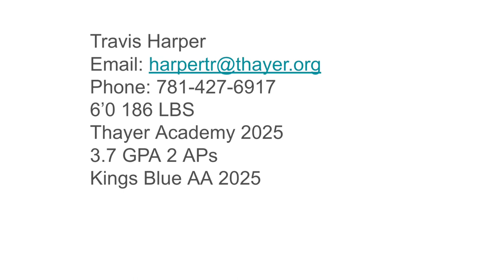Travis Harper 2023 Fall Highligts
Travis Harper
Thayer Academy '25